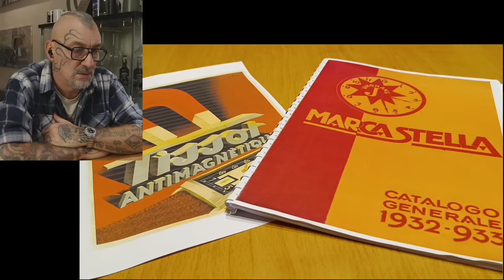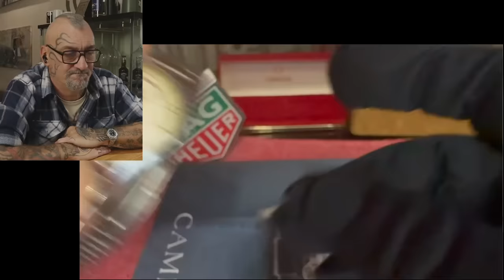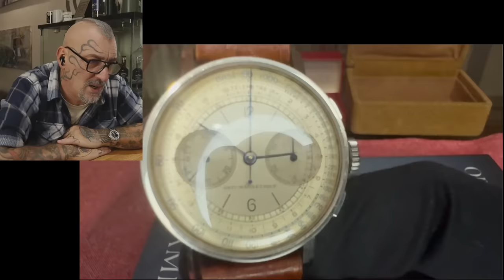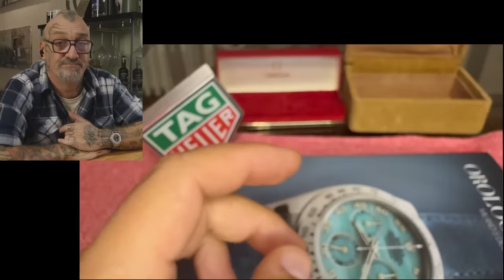Un bel Tissot del 1945, e passa la paura ...